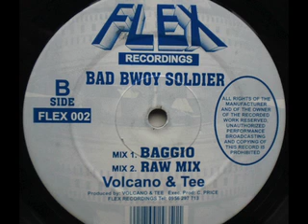SPEED GARAGE - VOLCANO & TEE - BAD BWOY SOLDIER - (Raw Mix)